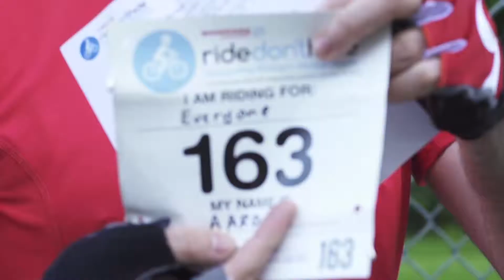Ride Don't Hide - Supporting a mental health for all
Thousands of British Columbians participate in our third annual national community cycling event benefiting Canadian Mental Health Association(June 22nd 2014). Nationally, this was the largest Ride Don’t Hide yet. Last year(2013) we saw close to 2,200 riders from 14 communities. This year, 3,519 riders from 20 communities in four different provinces came together to celebrate mental health and raise close to $700,000 of our $761,000 goal.

Ride Don’t Hide’s growth, year after year, shows the shifting public view towards mental illness and the growing awareness that mental health programs are essential to a healthy society. Thank you for being a part of that change.

Our local event in Salmon Arm, BC

What an amazing day, we could not have asked for better weather as there was not a cloud in the sky. Salmon Arm hosted CMHA’s second annual Ride Don’t Hide event which took place at the Field of Dreams June 22nd 2014. We had 102 riders turn out and take part in 1 of 2 rides -10km or 32km. Local donations raised over $10,000.00 in support of Mental Health to be used here in the Shuswap/ Revelstoke area.

Over 30 volunteers showed up and offered their time to make the day a success. We had volunteers; greeting and directing people as they arrived, handling registration, serving food, cheering riders and on the route to help with traffic and create a safe presence for our riders.

Thank-you to our community and all who took the time out of their day to ride or make a donation. Big thanks to The Observer, FriAM and EZ rock for promoting the event. Thank you to the HUB International for their sponsorship and to McDonalds, Tim Horton’s and Shoppers Drug Mart for their generous donations of food, beverages and prizes. Thank you to our EmCee; John Wilson, our aerobics warm-up crew (Madeline and Karen),  and finally to our guest speakers; Greg Kyllo, Nancy Cooper, Blane Ready and Joanell Clarke. What an incredible job Jim Maybee from Trailheads Cycle and Ski did as our official on-site bike technician. And thank you to Richard Morton Photography for capturing the day on photo.

All 102 riders looked fantastic in their RDH blue riding jerseys and more importantly following their ride returned safely to a cheering committee and some much needed food and beverages to replenish the body. It got serious for a moment as our guest speakers talked about the importance of mental health for all and the need for communities like Salmon Arm to speak up about mental illness to reduce the stigma. It was a powerful day and one that CMHA was proud to be a part of.

SAVE THE DATE:

2015 - Ride Don't Hide happens on across Canada on Sunday June 21st 2015 for further updates on your local ride!!